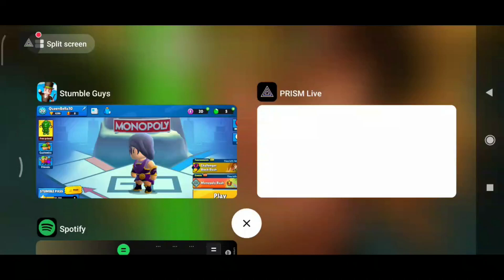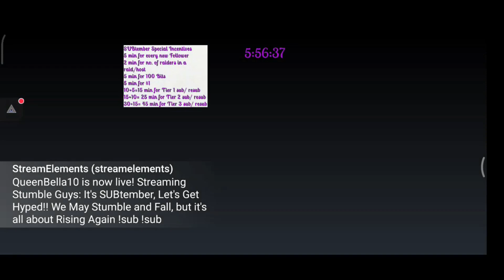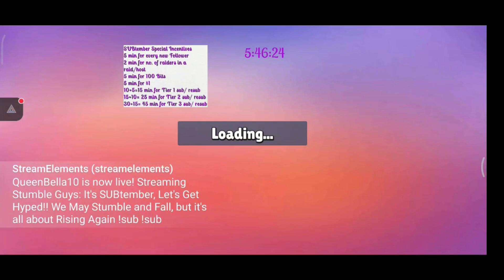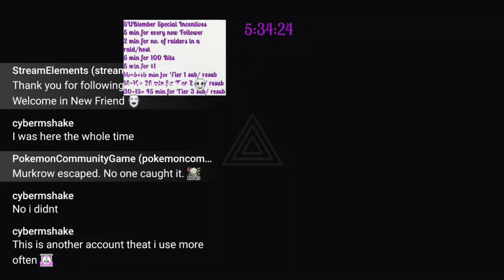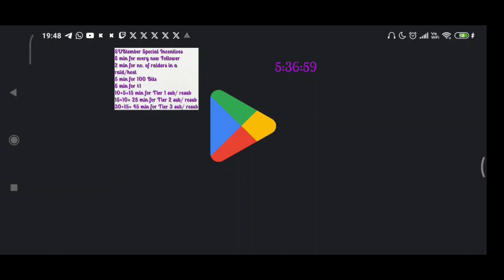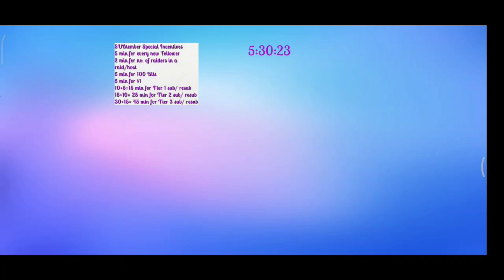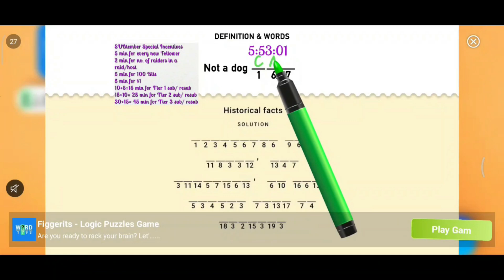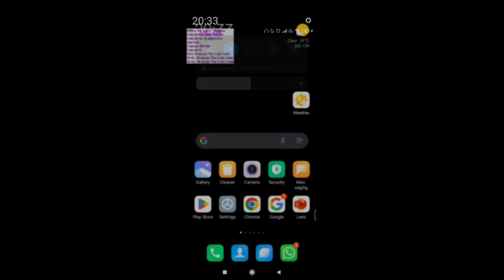It's SUBtember!! We May Stumble and Fall, but it's all about Rising Again [21st September, 2023]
Beacons (For all my links)

Outro:-
No Rival by Alaina Cross, Maestro Chives, Egzod